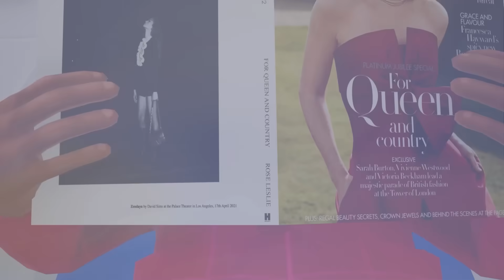Spider Man and Hulk Run Away From Granny | Funny Horror Animation